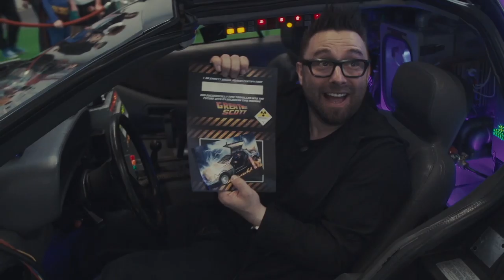FACTS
Check us out op Facts Spring edition met dank aan Game Junks, Frank Molnar en de Kosmonauten